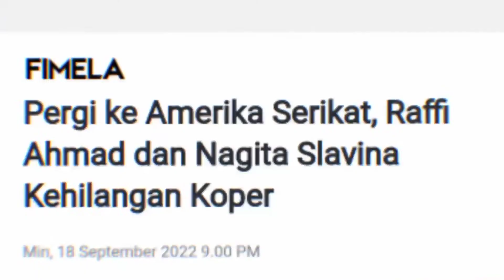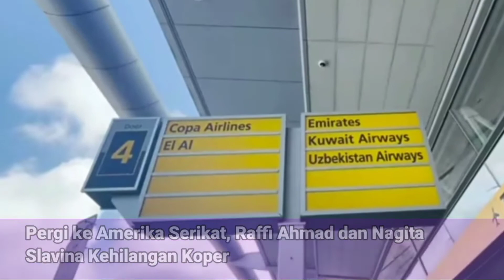Pergi ke Amerika Serikat, Raffi Ahmad dan Nagita Slavina Kehilangan Koper